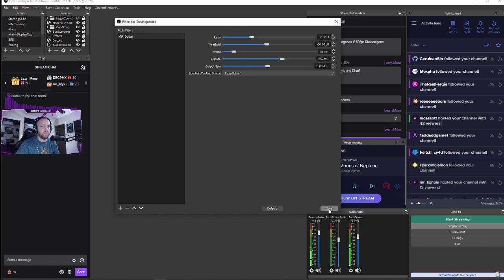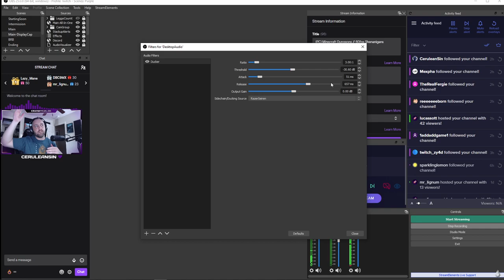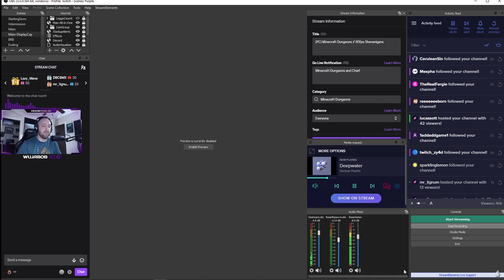How To Auto Lower Game Audio When You Speak! OBS Studio Filter Audio Ducking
Stop being overpowered by your game or discord audio! Fix your sound levels easily, free, and already integrated into OBS Studio. Easily setup Audio Ducking!

TIMESTAMPS:
0:00 - OBS Filters
3:45 - Fine Tune
6:45 - Sources
7:19 - Filters Copy

Streaming Tech Tutorials, Tips, and hardware talk that gets straight to the point!